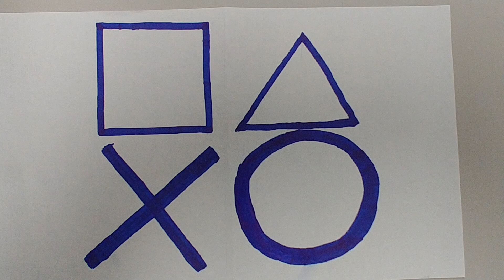3rd period joshua ratliff and Bradley